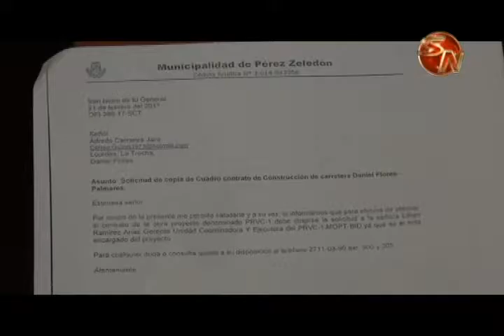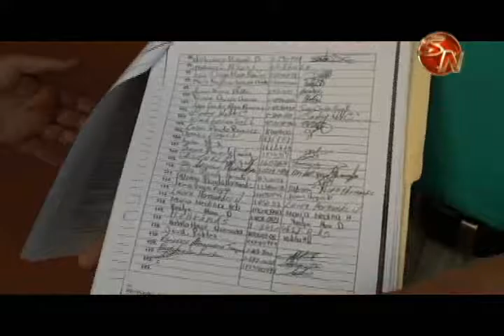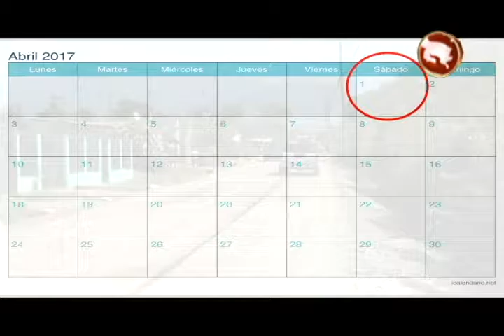SELLO ASFALTICO COMENZARIA A COLOCARSE ESTE VIERNES SEGUN LA MUNICIPALIDAD